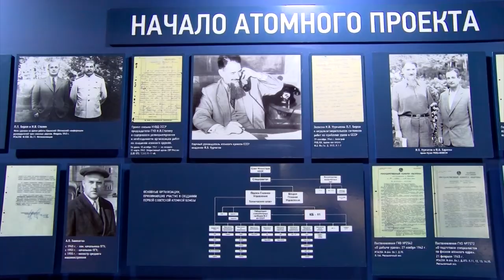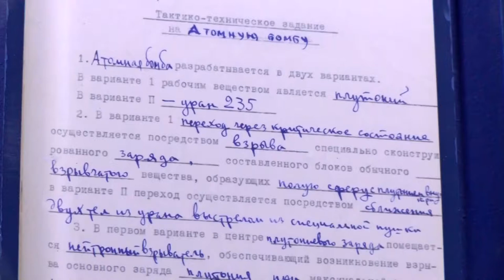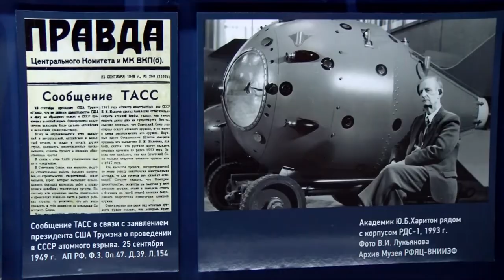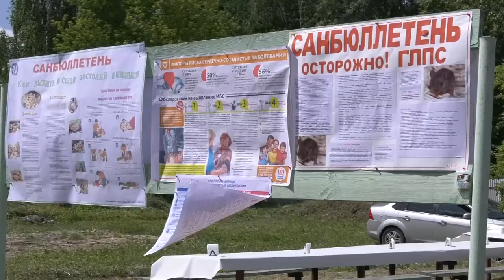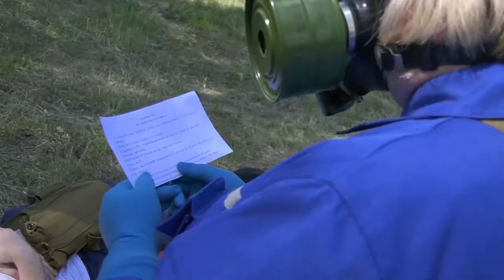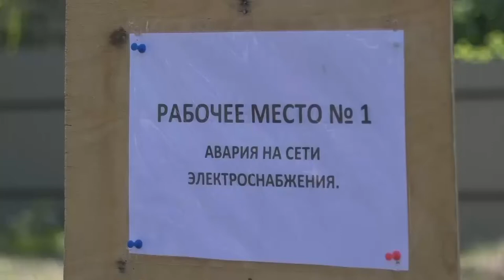Новости РФЯЦ-ВНИИЭФ 13.06.2019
- В учебном городке гражданской обороны РФЯЦ-ВНИИЭФ прошли соревнования санитарных постов.
- Сотрудники ядерного центра - участники отраслевого чемпионата «AtomSkills 2019».
- Год здоровья в «Росатоме». На стадионе «Икар» прошёл спортивный праздник.